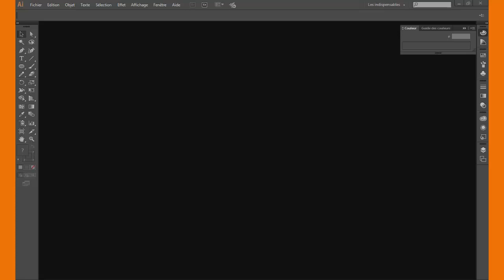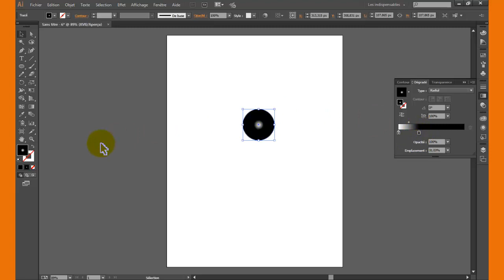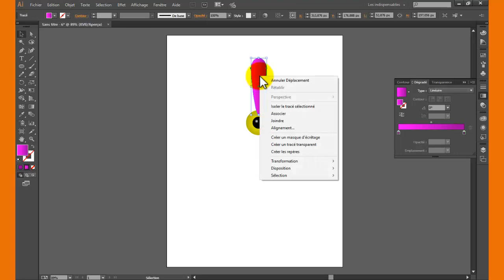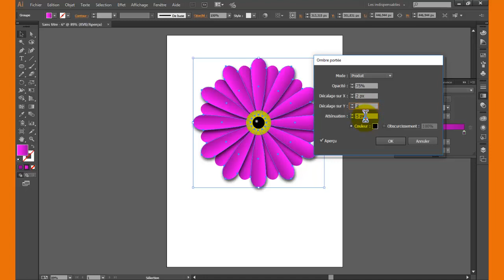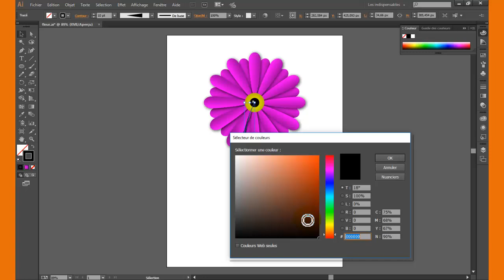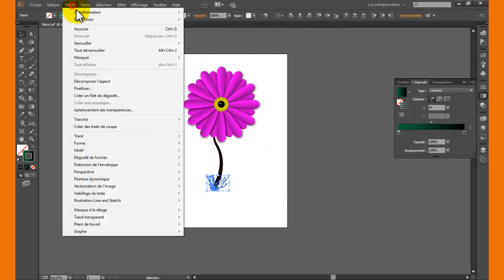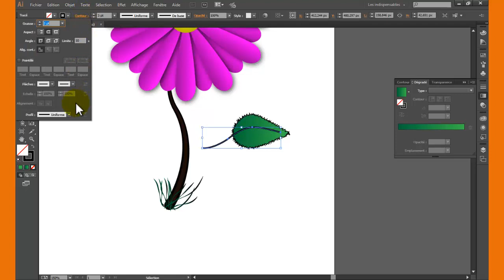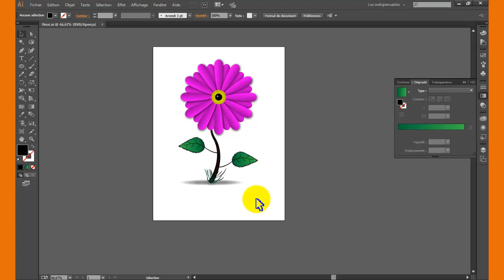Fleur Simple sur Illustrator - Tutos Obelus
Telechargez le fichier source:
Dans ce tuto consacré à Illustrator, je vous montre comment dessiner une fleur simple dans le logiciel vectoriel Illustrator.
Ce tutos s'adresse aux débutants, mais une connaissance de base sur le logiciel Illustrator est nécessaire.
Pour vos suggestions laisser un commentaire.
Si la vidéo vous a été utile aimez et partagez !